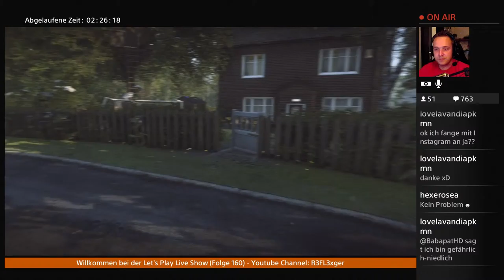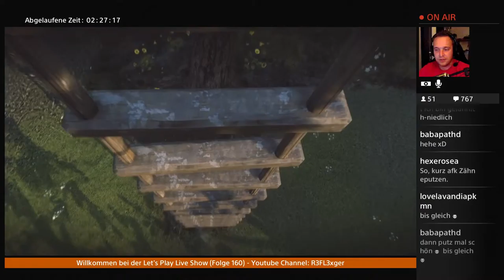Let’s Play Everybody’s Gone To The Rapture#6 Everybody's gone to the Watte